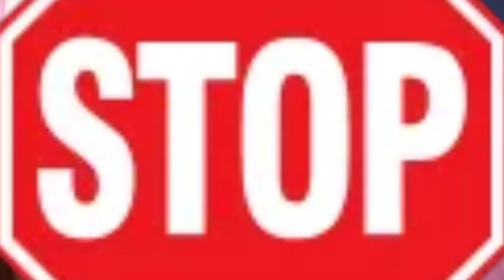P-Zero - Big Time Blue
A lot of the visuals are an homage to one of my favorite Octagon YTPMVs, Big Black by KinkyOats, which can be found